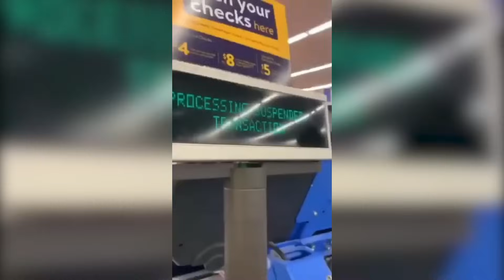Karens Fighting at Walmart for 17 Minutes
In this video we show you karen complications which include karens get owned, karens in the wild, karen videos, entitled karen, karen getting owned by police, karen arrested by police